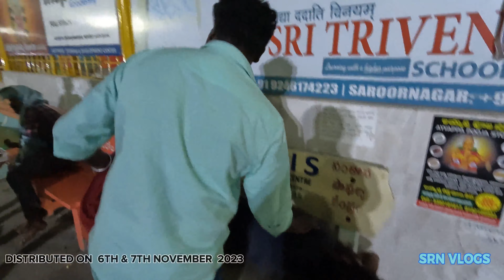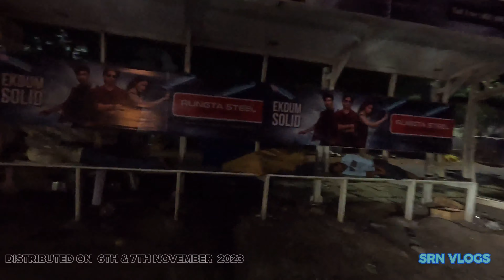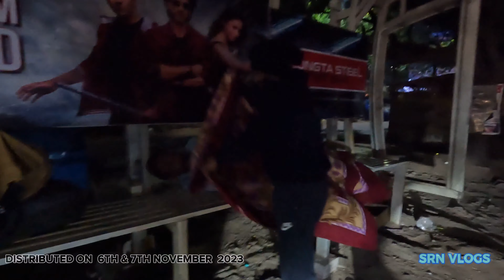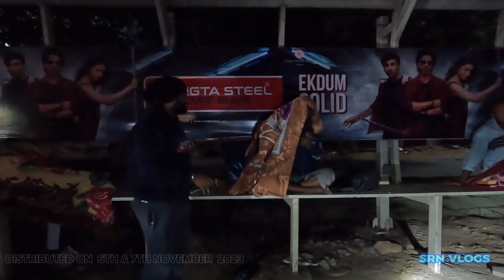Blanket Distribution to Homeless | Blanket Donation | Cold | @SRN VLOGS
Blanket Distribution
Blanket Distribution to Homeless
Homeless People
Homeless
Cold
Winter
Blanket